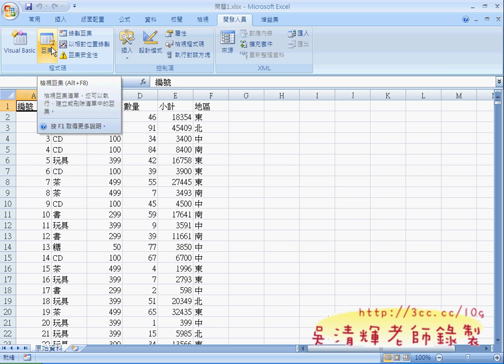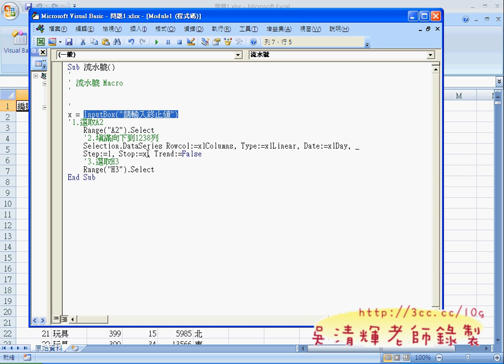02_問題1巨集修改成InputBox(EXCEL VBA自動化 吳老師